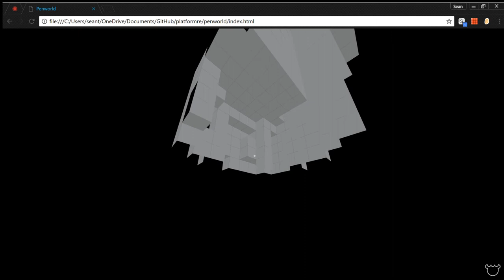First House in Penworld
Block selection is terrible, but a step in the right direction?

Penworld is a WIP 3D version of a tile-based sandbox game (or a "Minecraft clone" if you deserve to die)